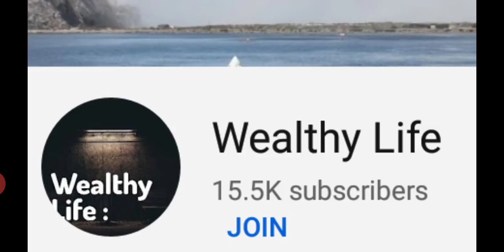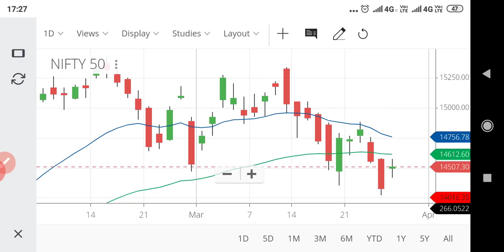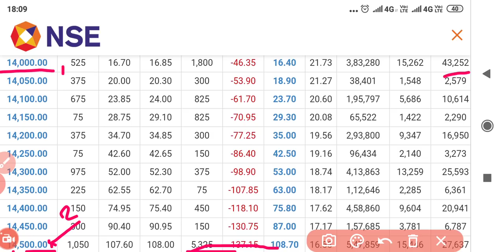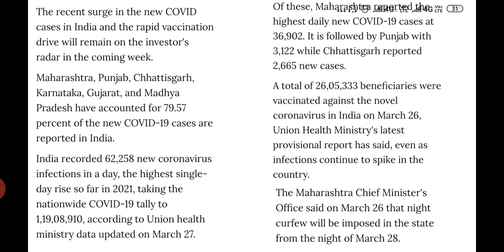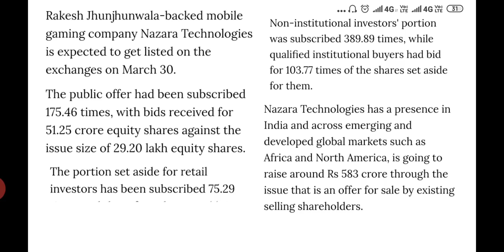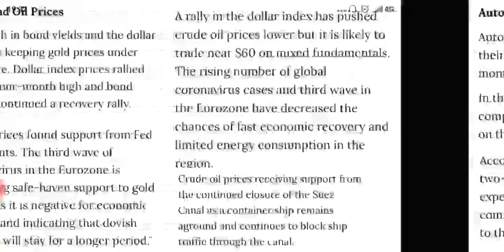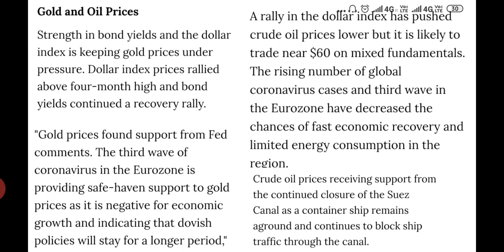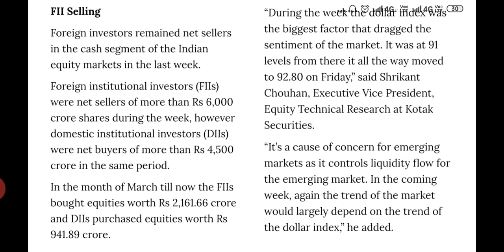Nifty Technical analysis & Market updates malayalam 30 Mar 21 to 02 Apr 21/wealthy life malayalam